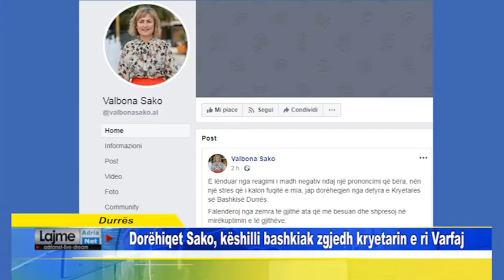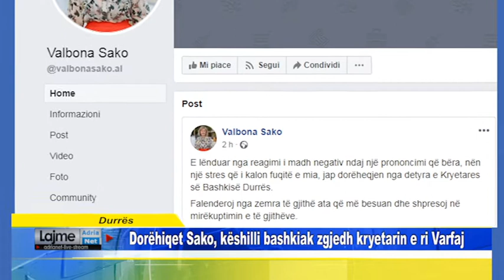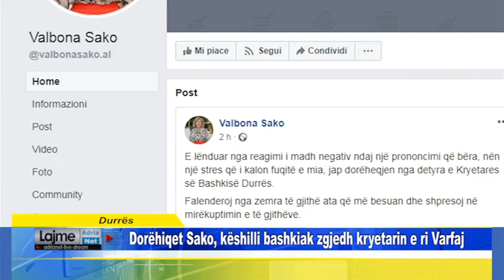Durrës Dorëhiqet Sako, këshilli bashkiak zgjedh kryetarin e ri Varfaj